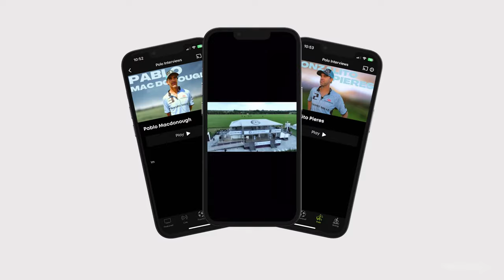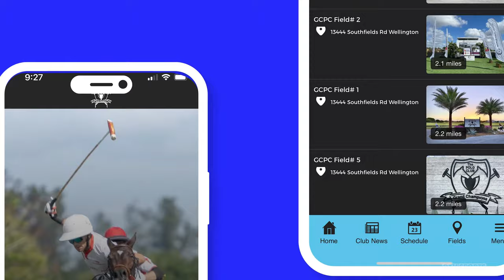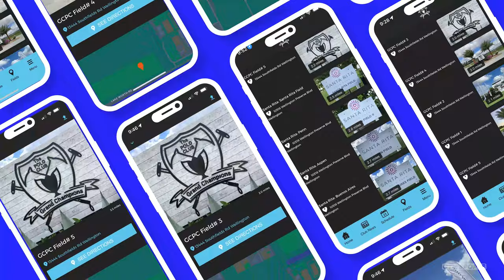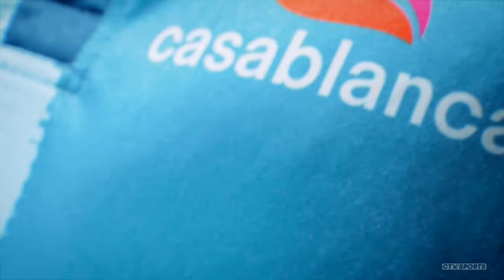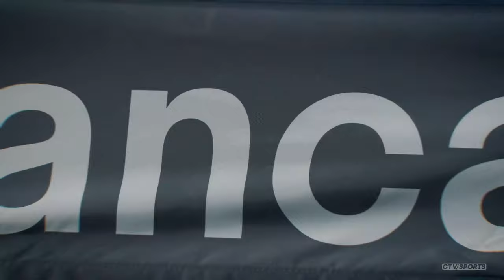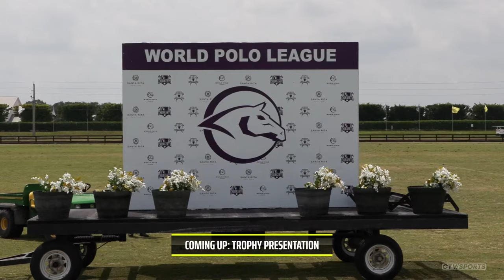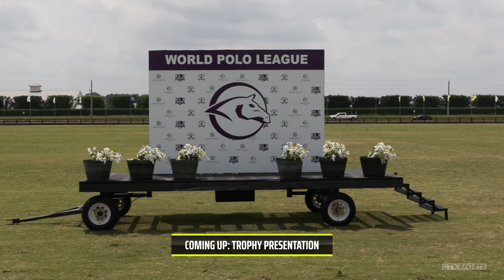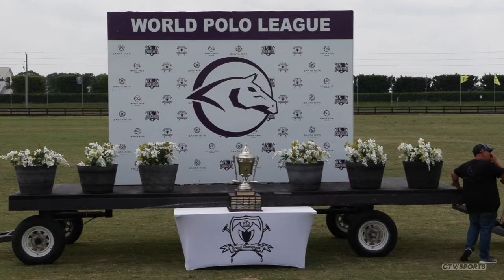Limited Edition 8 Goal Final - Amaro Polo vs Pony Express - Apr 11th, 2024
0:00
7:20 Chukker 1
19:10 Chukker 2
35:30 Chukker 3
53:05 Chukker 4
1:09:10 Chukker 5
1:24:00 Chukker 6
1:51:55 Trophy Presentation

Limited Edition 8 Goal Final
Amaro Polo vs Pony Express